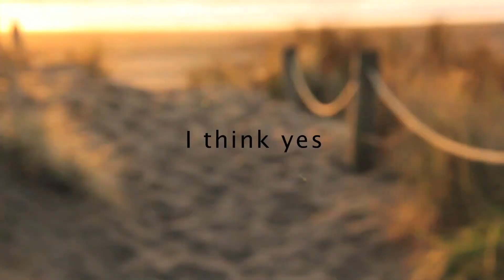Eastview Youth Summer Camp Promo 2014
The official promo video for Eastview's Summer Camp 2014 at Piha Mill Camp.
Featured Song: Something I Need by One Republic